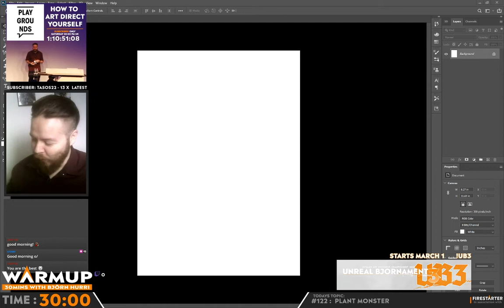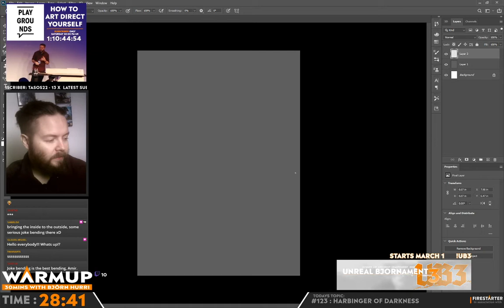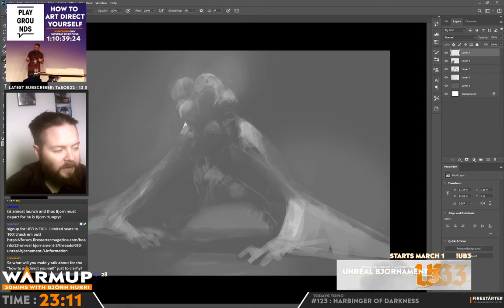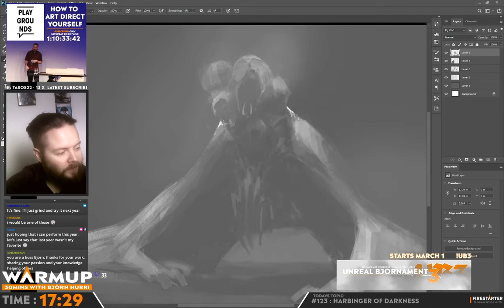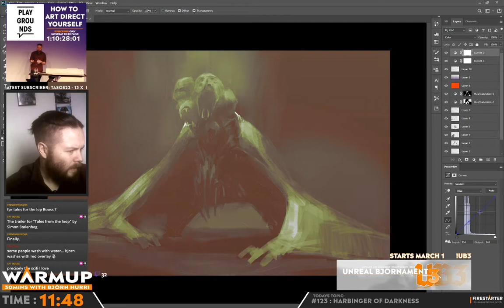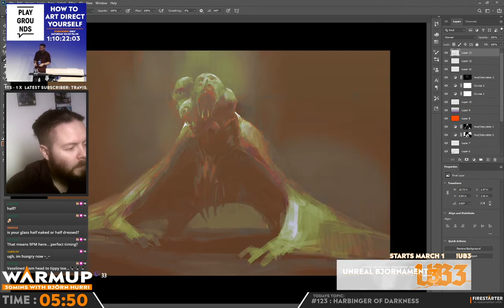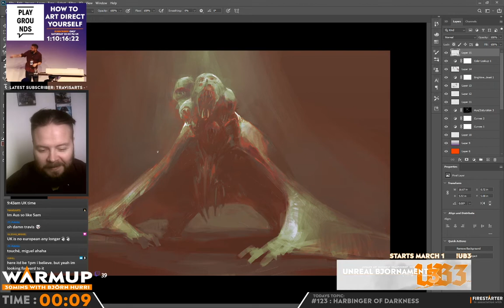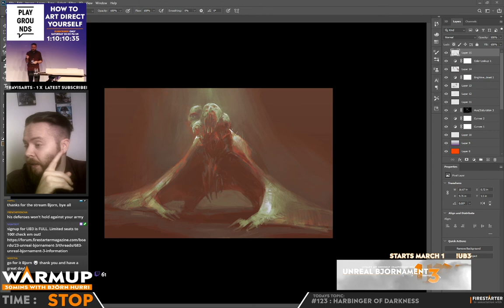Warmup S05E123 - Almost time for UB3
TOPIC: Today I talked about what is happening over the weekend. Substream on saturday at 20:00pm UK time and then kickoff on Sunday 20:00pm UK time for UB3 where the theme and pairing will be announced!